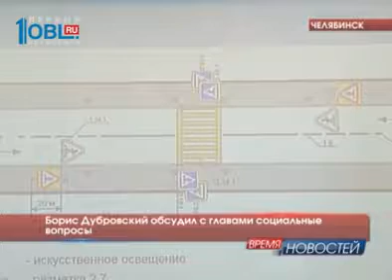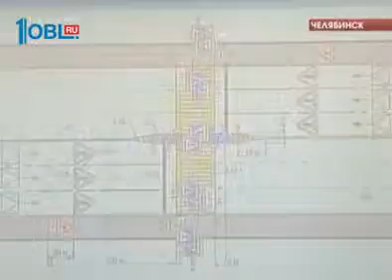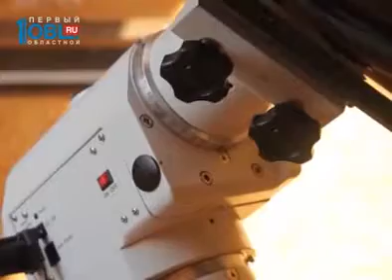Время новостей. Миасс от 11.05.2016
Оборудуют больше тысячи пешеходных переходов, полмиллиона детей - сирот получат жилье. В правительстве региона Борис Дубровский обсуждает социальные вопросы. На совещании - все главы муниципалитетов.

       Особый противопожарный режим объявлен на Южном Урале. В списке городов, где горят лесные массивы, числится и Миасс. С начала весны в Миасском городском округе произошло 16 лесных пожаров.

     Как управлять городом? Ответ на этот вопрос знают участники научной конференции, которая прошла в миасском филиале ЮУрГУ. Студенты и преподаватели, доценты и кандидаты наук, представители администрации города и православного храма Богоявления обсудили главные составляющие развития муниципалитетов.

     Наука загадок. В день празднования дня Великой Победы кто-то ждал яркого салюта, а кто-то искал в небе совсем иные, нерукотворные явления. Телескопы астрономов Челябинской области были обращены в этот день к Солнцу. В шестнадцать часов по местному времени в небе можно было наблюдать редкое небесное явление. Любители астрономии Миасса не остались в стороне и вышли к назначенному времени на улицы города.

     Под таким девизом прошли соревнования среди военно-патриотических клубов Челябинской области.
     Участников и гостей из других городов встречал руководитель Центра допризывной подготовки «САРМАТ». Соревнования прошли при поддержке генерального директора Миасского Машиностроительного Завода Андрея Юрчикова.

     Детская футбольная лига открыла сезон. Начались весенние первенства города. Кто уже вышел вперед, расскажем далее.